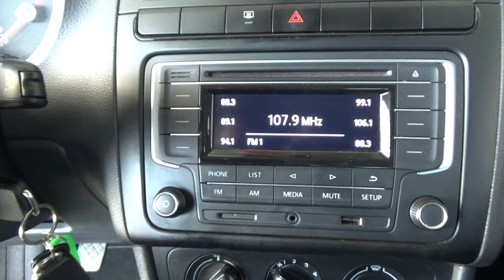Volkswagen / Polo / 2020 - 17223